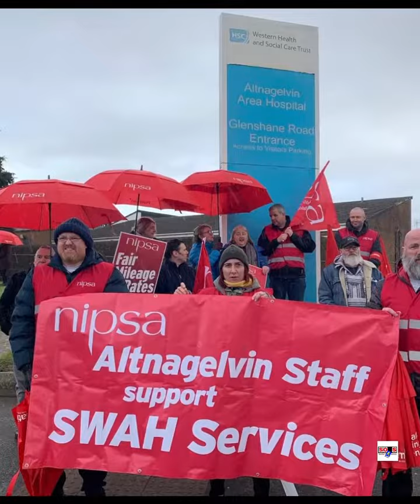Temporary…..One year later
WHSCT one year later.  Shame. NO ad￼verts for SWAH surgeons.